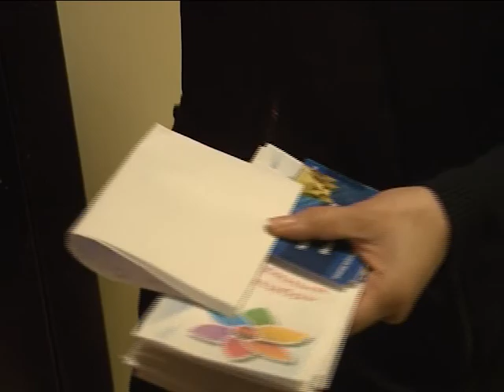Приходите голосовать!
Волонтеры напоминают: 10 сентября в Лабытнангах пройдут дополнительные выборы депутатов Городской думы.